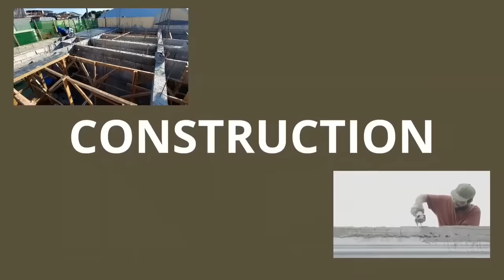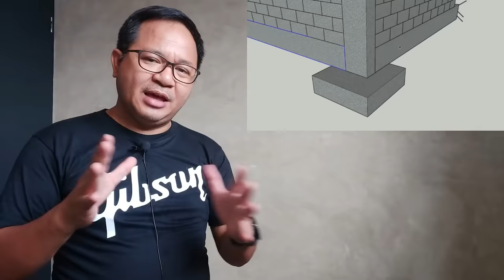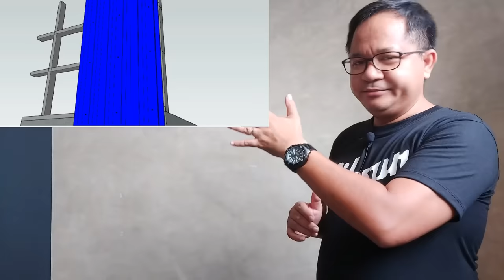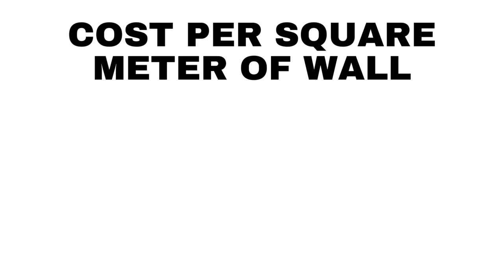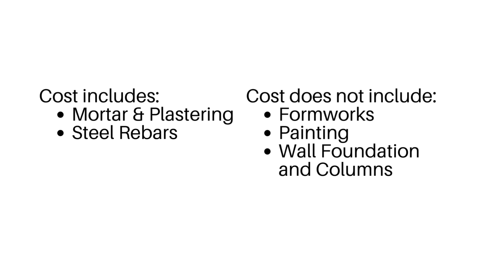Yero: Pwedeng Alternative sa Hollow Blocks?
Ang yero ay para sa bubong... Hmmm... Pwede rin bang ipalit sa hollow blocks ang Jurassic material na ito? Baka panget? Check this out!

Para sa iba pang video topics about design and materials, watch the following videos:

Salamuch!